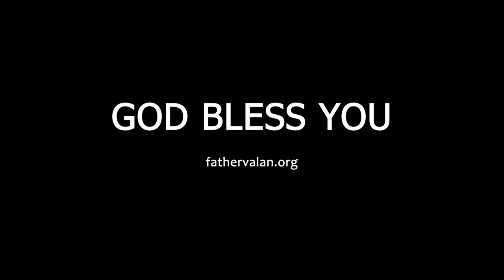Homily - Good Friday (Year B)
Today again, on the day of his crucifixion, Jesus defied expectations and surprised the people with his humble obedience to the plan of God.